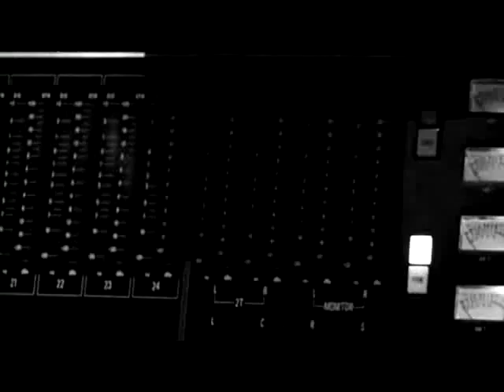Britney Spears - Trouble (Music Video) FTR Promo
Video edited by: Igor M. Andrade - Promocional Music Video made by myself with scenes of Britney: For The Record.